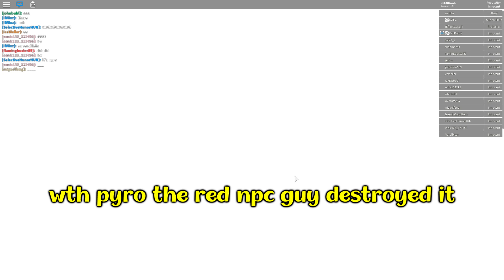POWER SIMULATOR EVENT PYRO SAVES THE WORLD NEW UPPDATE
my 1st power sim video

Music: 🎵 Epic Instrumental Music - NCS - (MK00K 🎧 NATION)